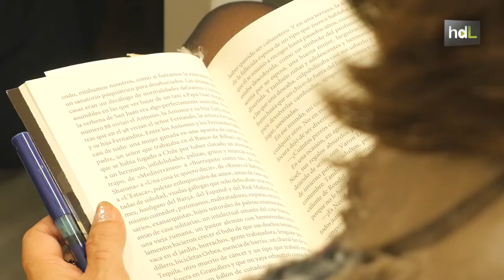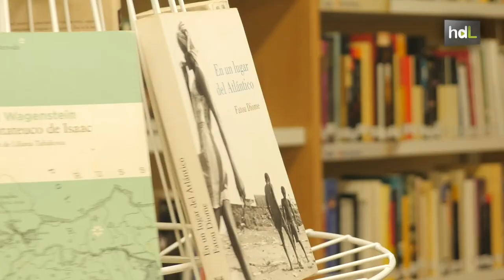HDL Pan con sabor a letras para viajar por el Mediterráneo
Fidel Pernía elabora pan artesano inspirado en libros de autores del Mediterráneo. Sus ingredientes y elaboración varían según la historia y el universo del escritor. Trabaja sobre las obras que trabajan en el club de lectura de la Fundación Tres Culturas, con sede en Sevilla. De esta manera, la institución ofrece a sus lectores, que degustan el pan, un viaje de letras y sabores por el Mediterráneo.